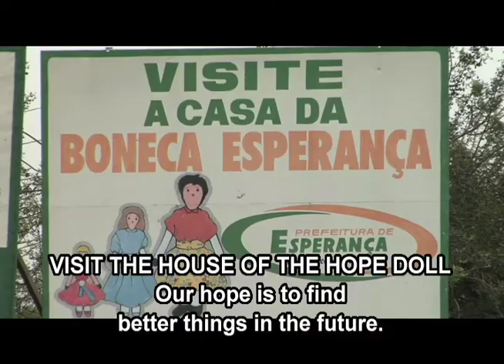Multitude Chair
In 2003, Brazilian brothers Fernando and Humberto Campana, famous in the world of contemporary design for transforming devalued materials into works of art by using a variety of objects, situations, shapes and textures present in everyday living, launched the Multitude Chair. Made from dolls produced by the Toys from the Paraiba Backlands Project in Riacho Fundo, the rural zone near the town of Esperança in Paraíba, in the Northeast of Brazil, in a limited edition of 35 signed and numbered pieces, the chairs are being marketed in international art galleries.
Now the chair is travelling around the Europe, in a project supported by Isobar Network that aims bringing more hope to Esperança city.